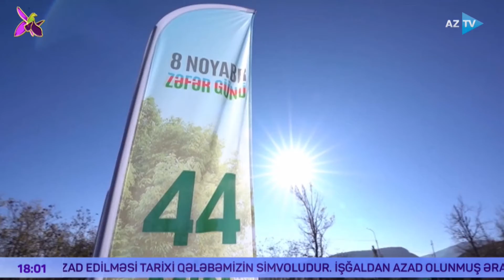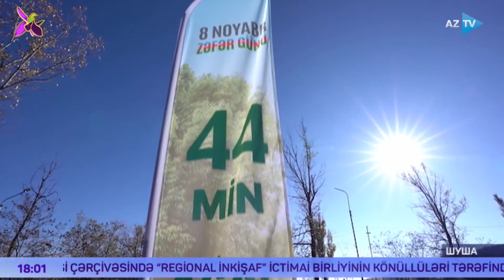"Мы показали всему миру, кто есть кто." - в Шуше, заявил Президент Ильхам Алиев.